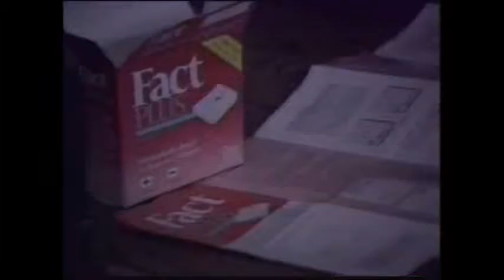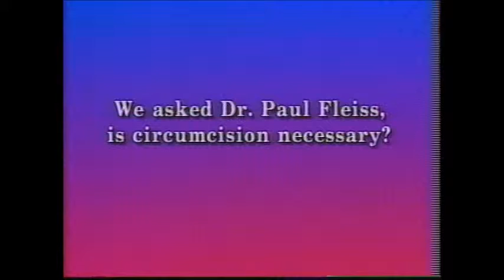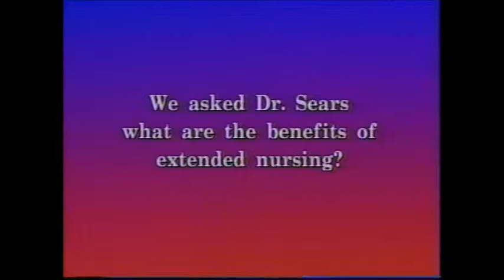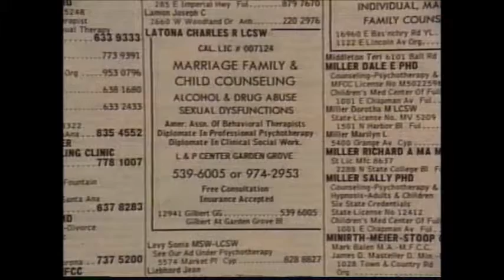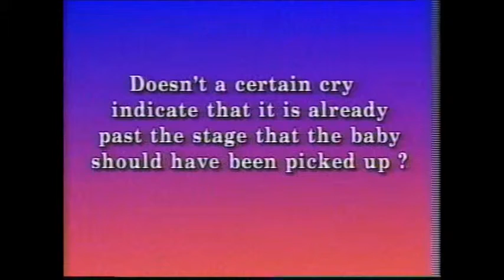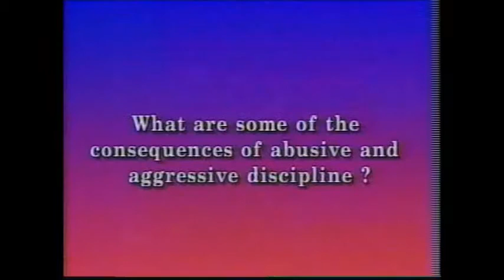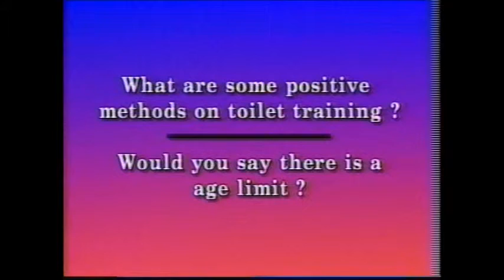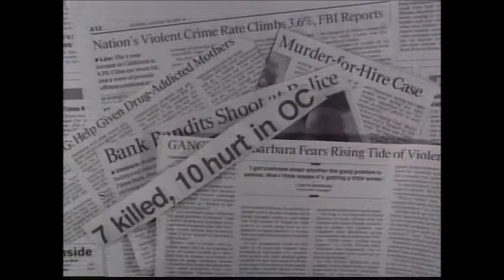In Loving Memory: Dr. Paul Fleiss and His Impact on Parenthood - A Legacy of Love and Compassion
If you appreciate my content, kindly consider showing your support on Patreon by visiting this Your support goes a long way in helping me create and curate more of the content you love. Thank you for being part of our community!

In loving memory of my dear friend, Dr. Paul Fleiss, who entrusted me with this video for my childbirth education clients back in the early 1990s...

Today, as a tribute to his legacy, I share it with you.

Dr. Fleiss wasn't just a pediatrician to our family; he was a guiding light who encouraged us to savor the chaos of parenthood and reminded us of the fleeting nature of childhood. His office, filled with compassionate staff who often went above and beyond to assist patients, fostered a sense of community among families like ours. From his humble Los Feliz bungalow, Dr. Fleiss not only equipped us with the tools to care for our children but also instilled in us the capacity to love them wholeheartedly, even in moments of uncertainty.